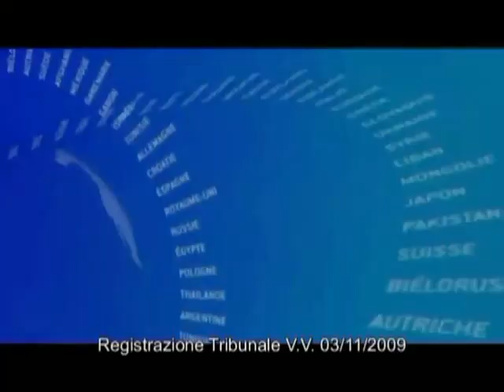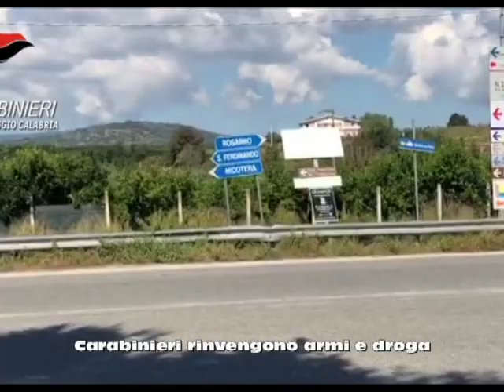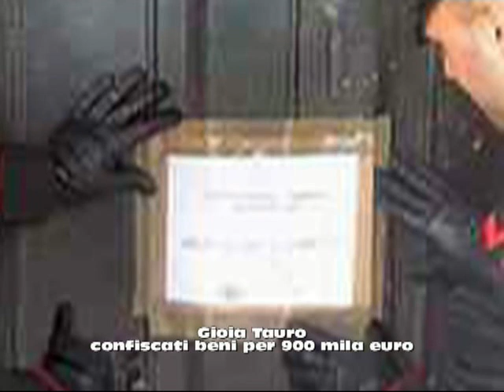tg 141020019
il tg di oggi, 14/10/2019, di Piana tv